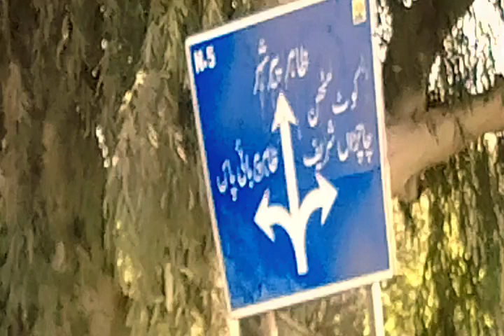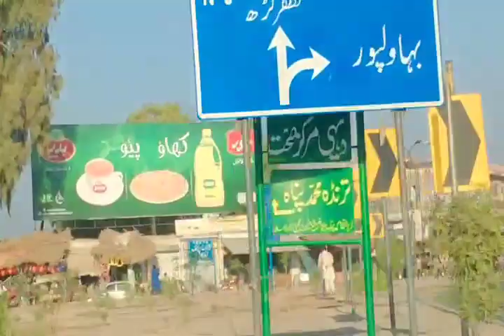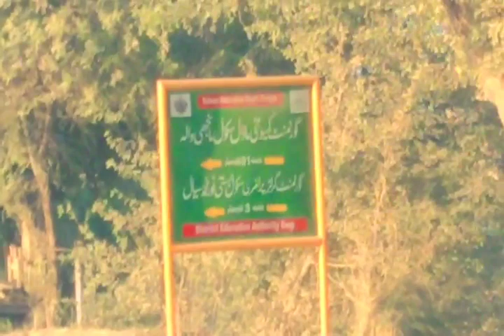Traveling to Head Punjnad from Rahimyarkhan/Tour of Head Punjnad